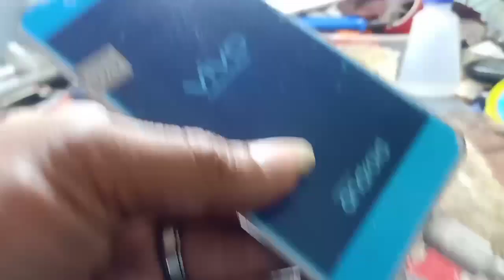Vivo y55 Charging problem solve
Doston is video me hamne bataya hai ki Aap vivo y55 ke set pe charging patta kat Jane se jumper ki madad se problem ka solve kar sakte hai